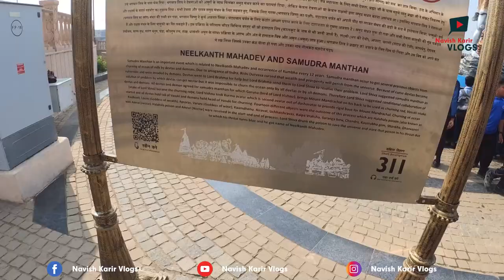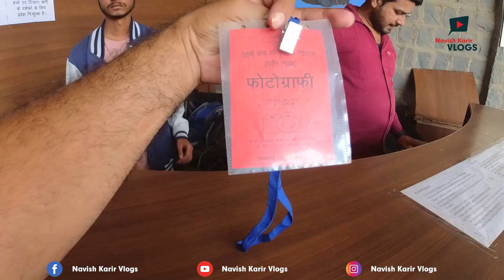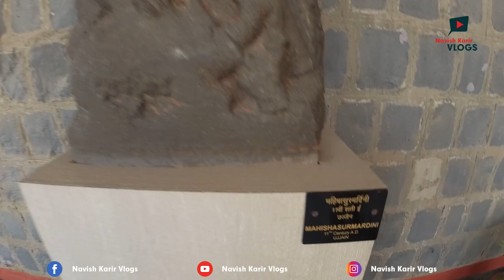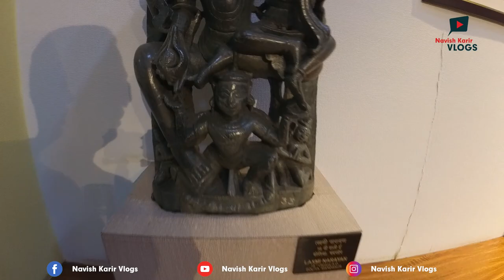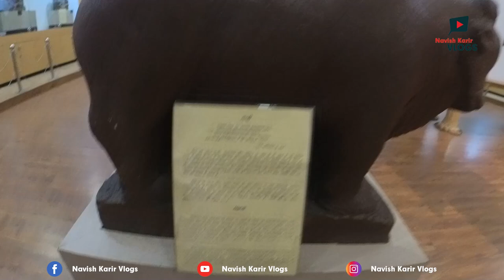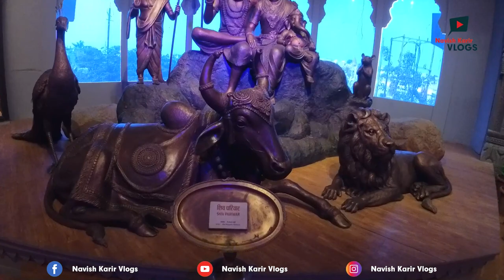MAHAKAL LOK | MAHAKAL CORRIDOR | FULL DOCUMENTARY | UJJAIN | MAHAKALESHWAR